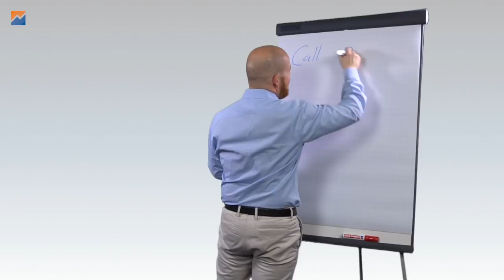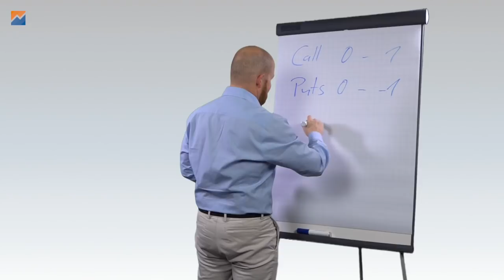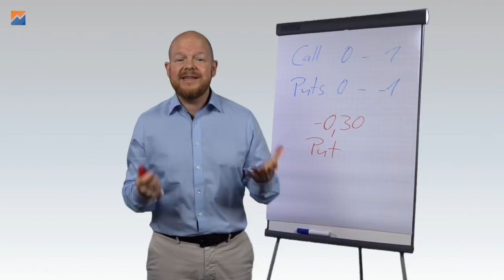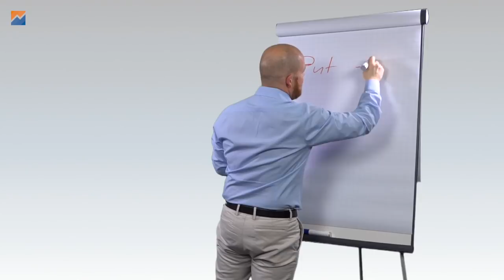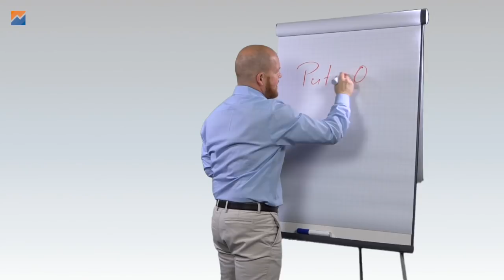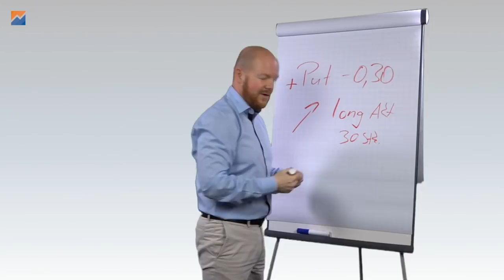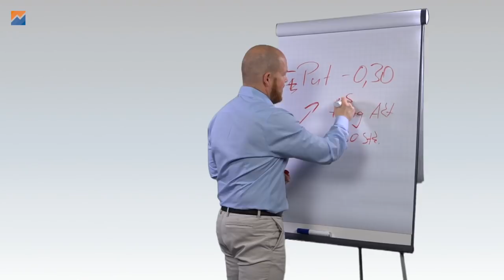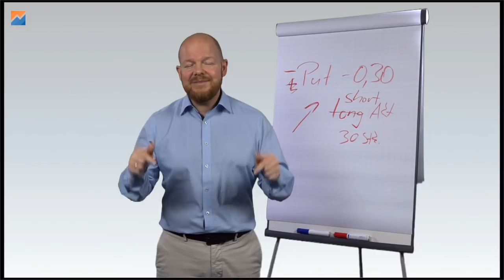Deltahedging – Die Basics